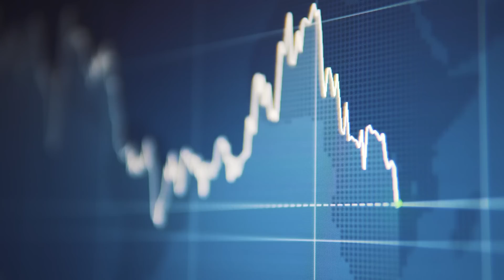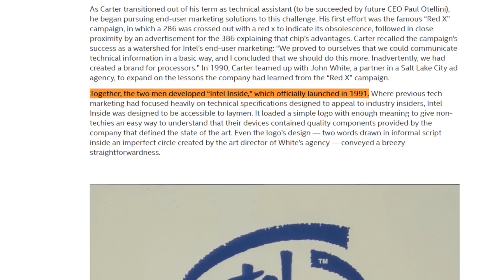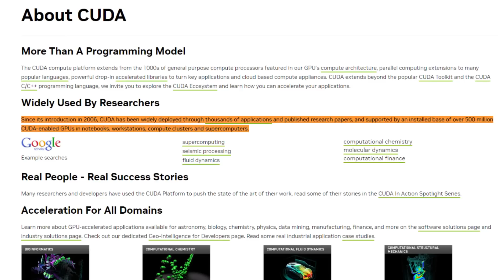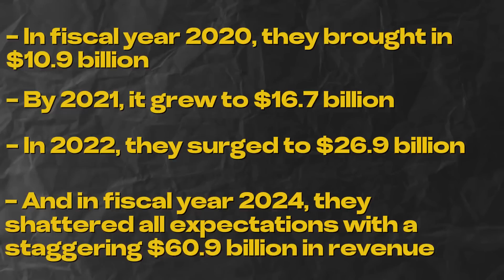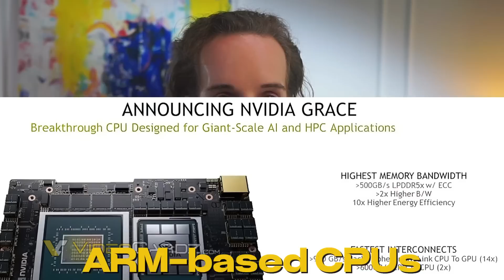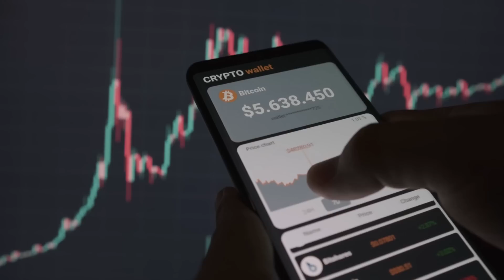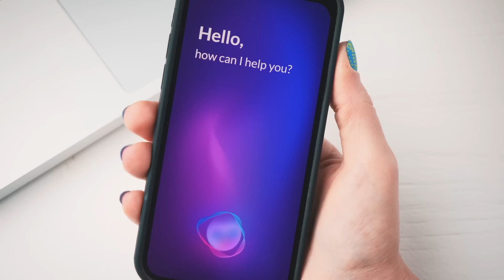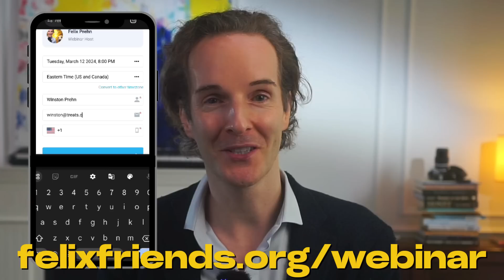How Nvidia beat Intel + the NEXT Nvidia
✅ LIVE TUESDAY 8pm NYC Time! I want to learn how to earn money trading! One simple strategy.

Timestamps:
00:00 Intro
00:36 The 1990s Tech Landscape: Intel's Rise
02:20 Intel's Dominance in the 1990s
04:28 Nvidia's Beginnings and Breakthrough
05:09 Nvidia's Cuda Revolution
06:28 Nvidia's AI Pivot and Growth
07:17 Nvidia's Current Dominance in AI
09:07 Nvidia's Strategic Partnerships and Market Cap
10:04 Intel's Challenges and Strategic Shifts
11:59 Intel's Financial Struggles and Recovery Efforts
12:46 Potential Contenders in the AI Chip Market
13:03 ARM and Google's AI Innovations
14:27 Other Contenders: NPUs, AMD, and Quantum Computing
16:07 The Dynamic Semiconductor Industry
17:21 Investment Strategies in the Tech Sector
18:42 Outro